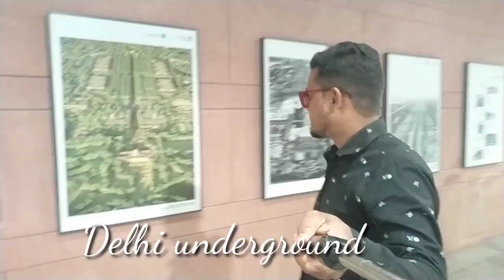Delhi India Gate